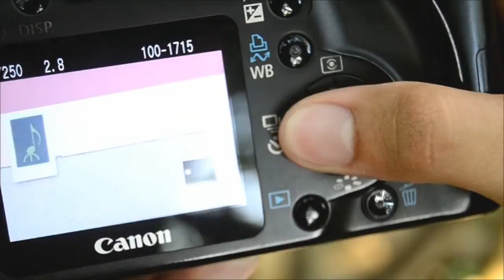KeSEMaTUSTIK - Mangrove Hidup Kita (Official Music Video)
DESCRIPTION:

Mangrove Hidup Kita
Cipt. Rohmat K. dan Afriza A.

Intro : Gm D# A# F (2X)

Gm
Ku terus berjalan

D#                          F
Bersama sejuta angan

A#
Kucoba berlari

Gm                            D#
Hingga waktuku berhenti

                      F
Di ujung jalanku

       A#
Diam dan kuterpaku

G#
Kupandangi sesosok

D#
Yang kuharap

F
Yang kuinginkan

A#
Di hidupku

Cm       D#                D#m
Kuingin kau melindungiku

          A#
Di setiap langkah

Cm                     D#
Kurasakan kedamaian

         F
Darimu

Reff.
Gm        D#
Hidupku mangroveku

F            A#
Kaulah satu-satunya

Gm         D#              F
Kita semua menjagamu

A#
Rasakanlah

Gm              D#                   F        A#
Masa yang indah menyambutmu

Intro :
Gm D# A# F (2X)

Gm                                D#
Hingga waktuku berhenti

                      F
Di ujung jalanku

      A#
Diam dan kuterpaku

Gm
Kupandangi sesosok

D#
Yang kuharap

F
Yang kuinginkan

A#
Di hidupku

Cm     D#           D#m
Kuingin kau melindungiku

          A#
Di setiap langkah

Cm                       D#
Kurasakan kedamaian

        F
Darimu

Reff.
Gm            D#
Hidupku mangroveku

F                A#
Kaulah satu-satunya

Gm          D#              F
Kita semua menjagamu

A#
Rasakanlah

Gm            D#
Mangroveku cintaku

F                 A#
Kaulah sahabat hidupku

Gm
Kita semua

D#                 F
Lestarikanmu

Gm             D#
Mangroveku cintaku

F               A#
Kaulah sahabat hidupku

Gm
Kita semua

D#                 F
Lestarikanmu

Gm           D#
Kita semua menjagamu

F
Mangroveku

Gm     D#       D#m     F       A#
Kita semua menjagamu

Kami adalah komunitas band mangrove dari KeSEMaT yang menciptakan lagu-lagu kampanye peduli mangrove.